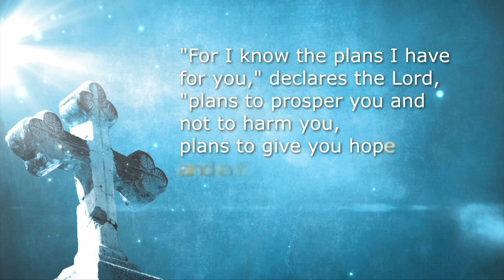June Hunt - How to Rise Above Abuse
June tells the story of her own sexual abuse as a child and offers advice on how to overcome the damage of such abuse.